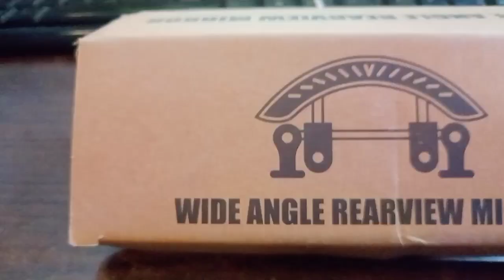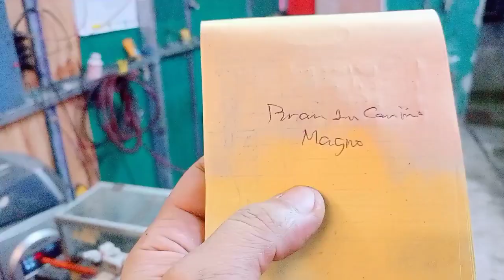very good motorcycle accessories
mahalagang motorcycle accessories kapag may windshield Ang motor mo